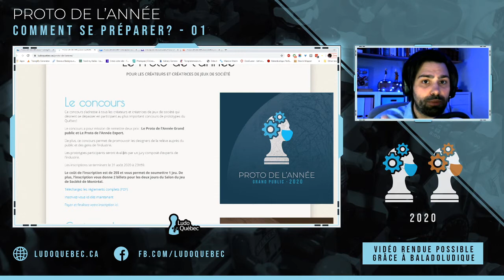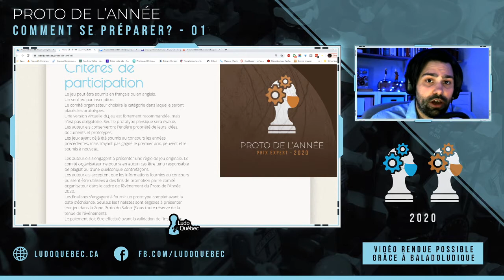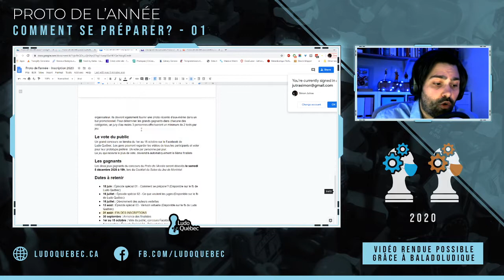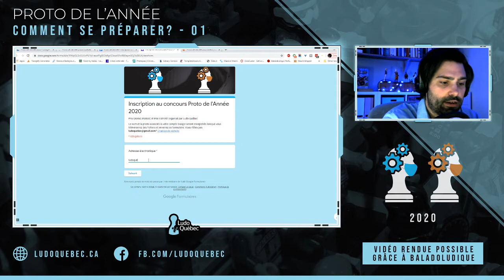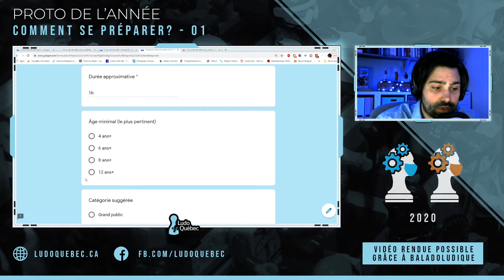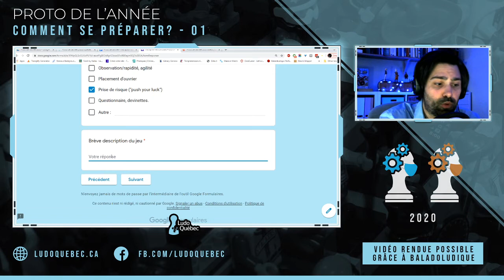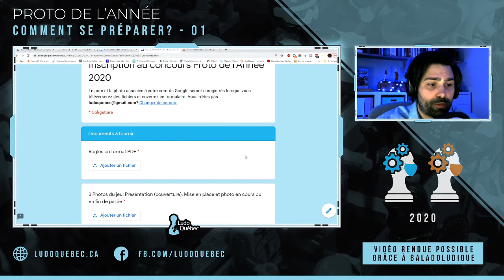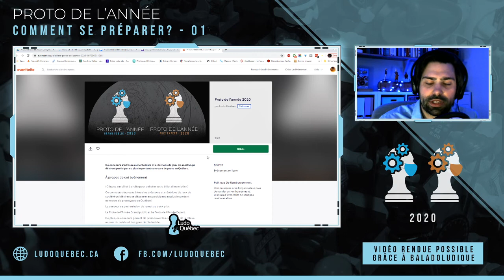Comment se préparer - Proto de l'année 2020 (vidéo 1)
Dans cette première vidéo du Proto de l'année 2020 on regarde :
- Comment s'inscrire
- Réglements et conditions d'admissibilité
- Quelles informations vous devrez fournir lors de l'inscription

Le Proto de l’année, concours de création de jeux de société présenté par Ludo Québec. Chaque année, nous récompensons les créateurs grâce à un prix Grand Public et un prix Expert. Un panel de professionnels et de hobbyistes forme un jury en charge d’évaluer les prototypes. C’est un événement qui a pour but de stimuler la communauté des auteurs de jeux québécois et de rassembler l’industrie autour d’un projet fédérateur.

Site web de l’édition 2019 du Proto de l’année

Pourquoi un concours de proto?